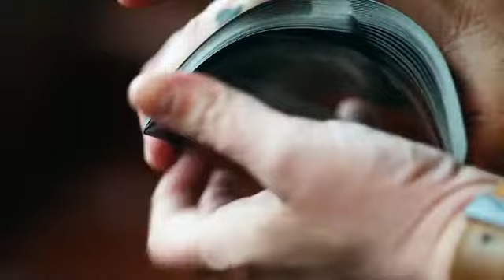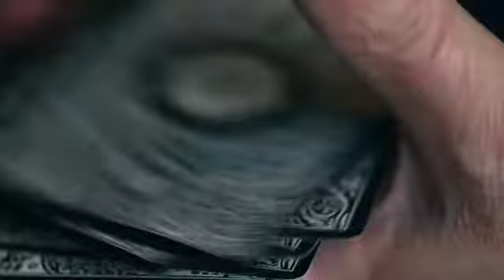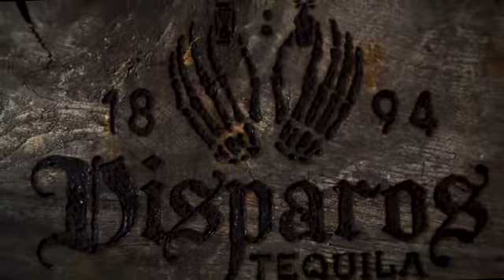JEU DE CARTES DISPAROS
Disparos - en espagnol pour «coups», est la façon dont la tequila doit être consommée. S'inspirant des vaqueros et des gunslingers du vieil ouest mexicain, le jeu de cartes tequila est un morceau d'histoire noirci. En tant que jeu de cartes remarquable de la série d'interdiction, Disparus est noir avec des crânes en sucre remodelés, des pistolets de duel et tout personnalisé.